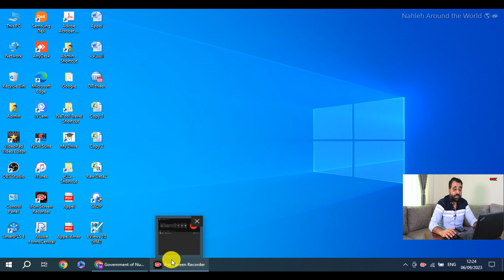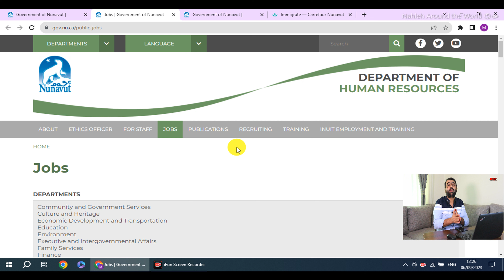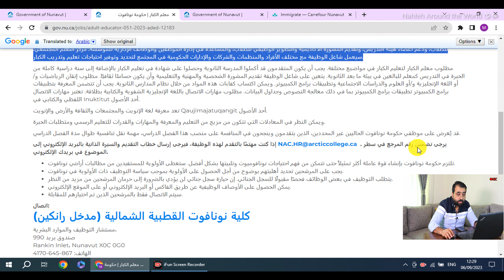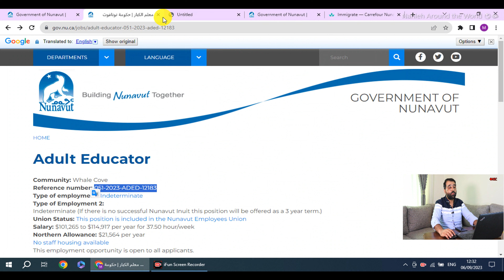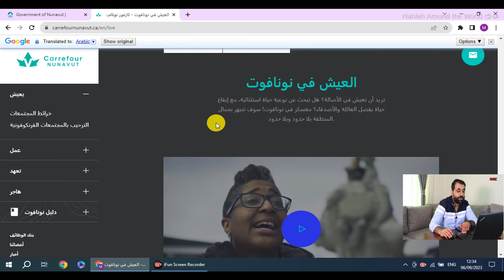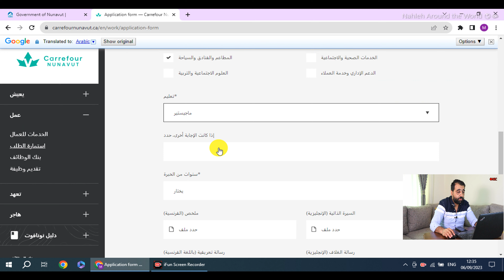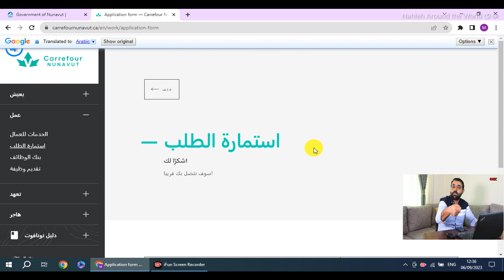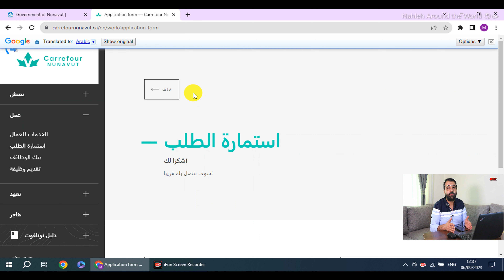الهجرة إلى شمال كندا | نونافوت | 2023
تعتبر المقاطعات الشمالية في كندا من أسهل البرامج الكندية وتعد مقاطعة نونا ڤوت من أكثر المقاطعات الشمالية برودة في كندا، ونظرًا لعدد السكان القليل الذي يعيش ضمن 25 مدينة من هذه المقاطعة فقد قامت هذه المقاطعة بفتح باب الهجرة لديها لاستقطاب المهاجرين من أجل دعم التنمية الاقتصادية ورفع كفاءتها ومن أجل تسهيل عملية استقطاب المهاجرين فقد قامت المقاطعة بعمل موقع  ووضع كافة الشواغر لاستقطاب المهاجرين. حيث تمنح المقاطعة المهاجرين الاقامة المؤقتة ضمن برامج الهجرة وبأسهل الشروط
سارع بالتسجيل لتكون هذه  البوابة الرئيسية إلى  كندا

Immigration to Northern Canada | Nunavut | 2023

Immigration to Northern Canada | Nunavut Province | 2023

Immigration to Northern Canada Nunavut | With the simplest conditions

The best ways to immigrate to Northern Canada

Immigration to Northern Canada

The easiest ways to immigrate to Northern Canada

Immigration to the Canadian province of Nunavut

The Northern Territories of Canada are one of the easiest Canadian programs, and the Nunavut province is one of the coldest Northern Territories in Canada. Due to the small number of people living in 25 cities in this province, this province has opened its doors to immigration to attract immigrants in order to support economic development and improve its efficiency. In order to facilitate the process of attracting immigrants, the province has created a website and placed all vacancies to attract immigrants. The province grants immigrants temporary residence under immigration programs with the simplest conditions.

Hurry up to register to be this gateway to Canada.

Don't forget to enter this week's competition to be one of the ten winners of a paid Schengen visa.

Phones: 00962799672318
00:00 مقدمة
00:19 شرح عن البرنامج
01:05 تذكير في الاشتراك في القناة
01:48 شرح عن مقاطهة نونافوت
03:34 البحث عن عمل
05:34 طريقة التقديم على برنامج بشكل مجاني
08:26 الاجراءات بعد الحصول على عقد العمل
09:28 التنبية من النصي والاحتيال
09:50 التحويل من الاقامة المؤقتة الى الدائمة
10:52 شروط الاشتراك في المسابقة
11:29 التذكير الاشتراك في القناة
12:11 النهاية